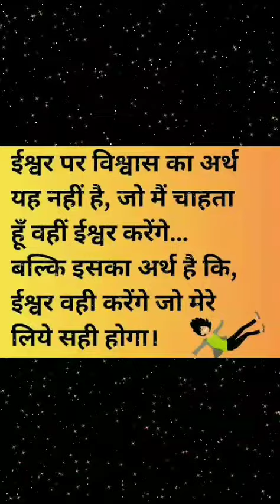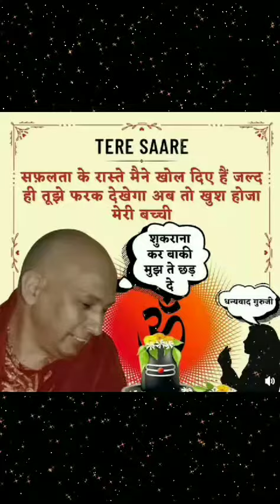Dekh Jeewa Gur Tera His Supreme Miracle Grace Of Our Gurujis 14.11.23 Tue To 18.11.23 Sat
*❣️ HIS SUPREME MIRACLE GRACE OF OUR GURU JI'S. (14TH, NOVEMBER, 2023 TO 18TH, NOVEMBER, 2023.) ❣️*

*❣️ OUR GURU JI'S KUTTIYA DARBAAR. ❣️*

*❣️ DHAN GURU NANAK DEV MAHARAAJ JI NIWAS. ❣️*

*❣️ HAPPY GOVARDHAN POOJA & HAPPY BHAI DOOJ TO ALL OF YOU. ❣️*

*❣️ Puttarr Jiwee Ekk Sikee Dee Doo Dishaawaa (Pehluu) Hundii Haii Naa Ohwee Hii Ehh Insaan Wii Doo Parkaarr Dee Hundee Nee Ekk Joo Bhaaroo (Baharr) Kathorr Disdee Nee Parr Sachh Chh Ohoo Anderoo Komall Dill Hundee Nee Tehh Dujee Bhaaroo Komall Disdee Nee Parr Ohoo Sachh Chh Anderoo Kathorr Dill Hundee Nee Tehh Kadd Kon Kehoo Jehaa Takkarr Jee Kujhh (Kuch) Kehaa Nahiyoo Jaa Sakdaa ... 🎶 Joo Manghoo Soyii Soyii Paawoo , Apnee Khasam Bharossaa ... Kahoo Nanak Guruu Puraa Bheteyoo , Mitteyoo Sagall Andesaa ... Joo Manghoo Soyii Soyii Paawoo , Apnee Khasam Bharossaa ... 🎶 ❣️*

*❣️ If You Want To Join Our Guruji's Channel (Page) Information Then Soon Search KALYAN KARO GURUJI REHMAT (@JAIGURUJI007) Subscribe On Facebook, Instagram, (Google) Channel (Page) And Then You Join Guruji's Miraculous Grace, Super Natural Experiences Of Devotee's, 🛑Live Telecast Satsang, Gurbani, Shabad, Bhajan Etc Through Live Broadcast You Will See On Your 📲 Mobile Screen, Thank You. ❣️*

*❣️ GURUJI KEEP BLESSING ALWAY'S. ❣️*

*❣️ DHAN GURU NANAK DEV MAHARAAJ JI. ❣️*